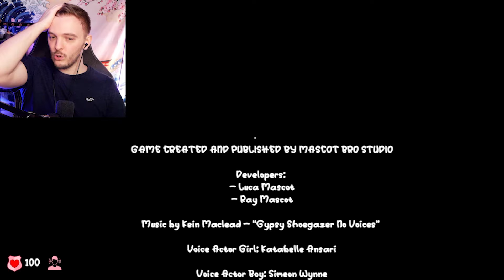SURVIVRE SEUL DANS UN CIRQUE REMPLIT DE MONSTRES ?! ( Circus of Tim Tim Full Game )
Circus Of Tim Tim français ( fr ) On découvre un nouveau jeu bien sympas !

Montage réalise par Nary